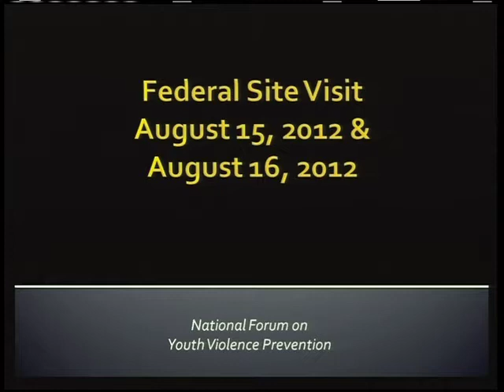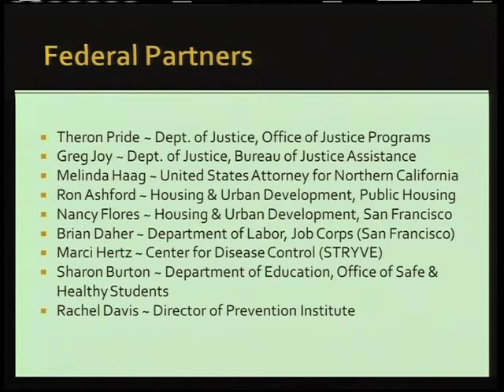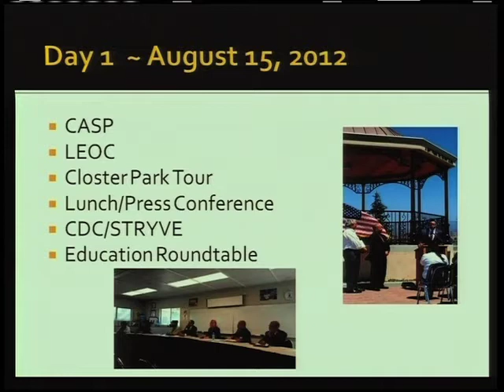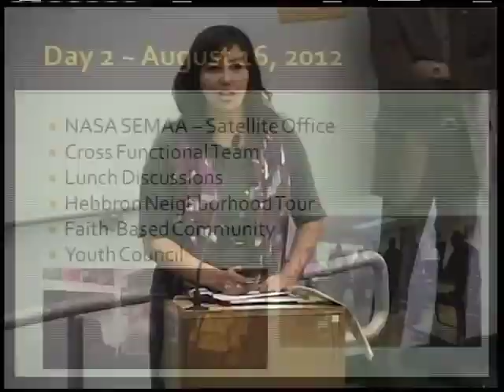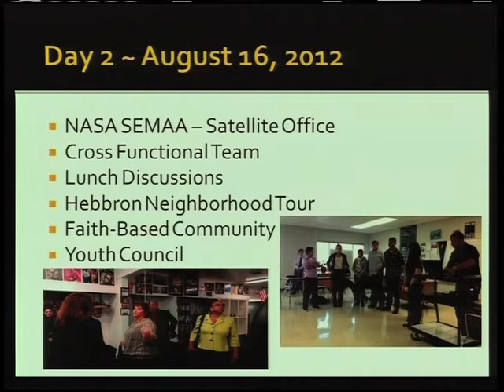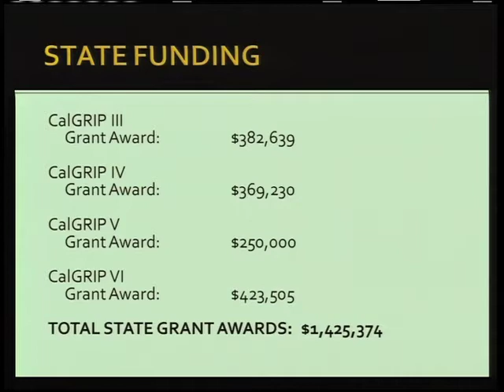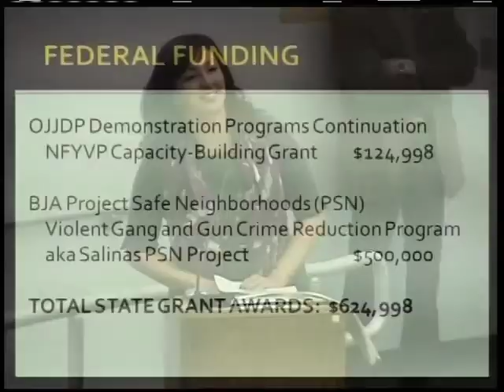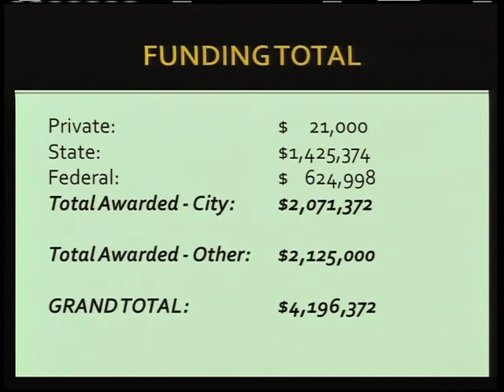11.27.12 (1/4) Salinas City Council Meeting of November 27, 2012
Part 1 of 4. Coverage of the November 27, 2012 meeting of the Salinas City Council.